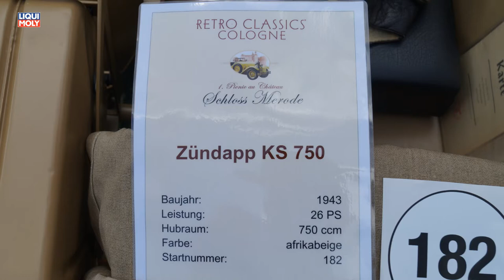Onlinemotor 1. Picnic au Chateau auf Schloss Merode Zündapp KS 750 mit angetriebenem Beiwagen